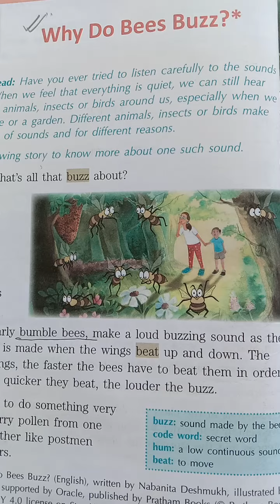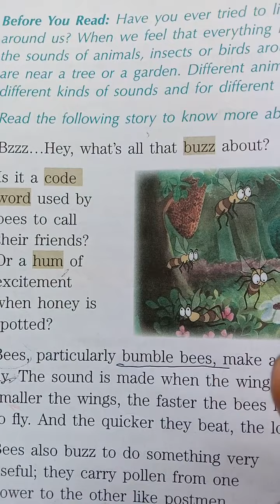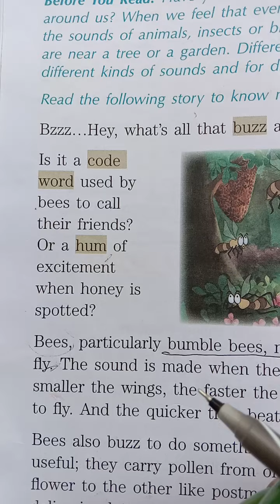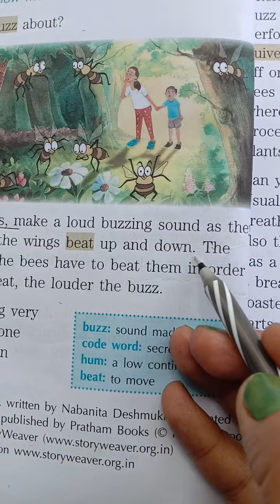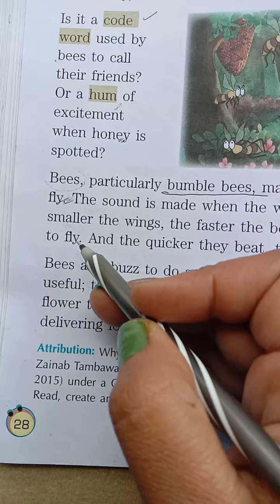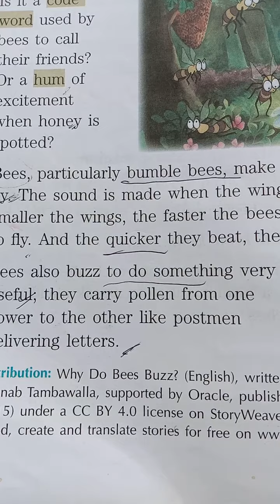Why do Bees Buzz? Class -4,chapter -4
Chapter explanation,part one👍